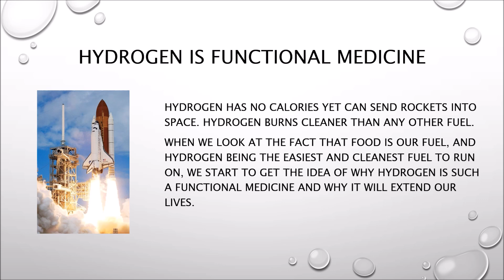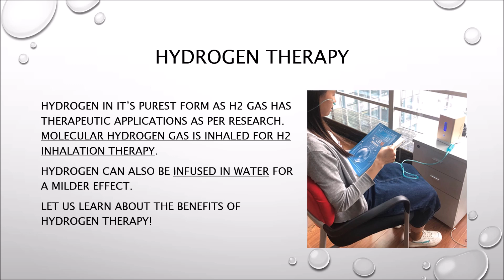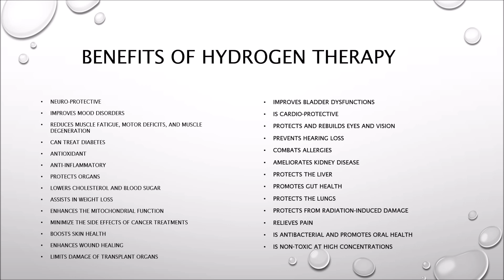Molecular Hydrogen Therapy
Hydrogen is the most common element in the human body, being a major component of water, DNA, and most other organic molecules. Macro-nutrients, such as carbohydrates, proteins, and fats, contain hydrogen as part of the chemical structure. This means that every food contains some hydrogen. When we look at the fact that food is our fuel, and hydrogen being the easiest and cleanest fuel to run on, we start to get the idea of why hydrogen is such a functional medicine and why it will extend our lives.

Read this research review article to learn more about molecular hydrogen inhalation and hydrogen-rich water therapy based on published clinical studies and trials:

If you're looking for some of the best H2 machines, do check these 2 systems from PEMF-devices.com:

The Molecular Hydrogen Inhaler Pro is a full-featured system that provides molecular hydrogen inhalation and allows you to make hydrogen-rich water at home.
It produces up to 600 mL/min of pure hydrogen gas + optionally 300 ml of O2 and has ISO, water quality and CE certifications.

The Hi-Tech Hydrogen Inhaler Basic is a light-weight hydrogen electrolyzer that provides molecular hydrogen inhalation and allows you to make hydrogen-rich water at home. It produces 99.9% pure hydrogen gas and has ISO, water quality and CE certifications. Free worldwide shipping!

We hope you found this information beneficial in your enquiry into the benefits of hydrogen therapy.